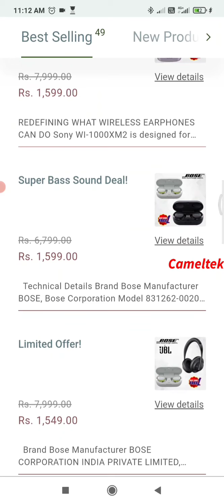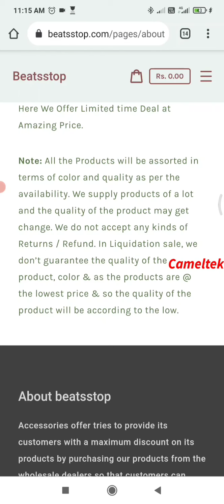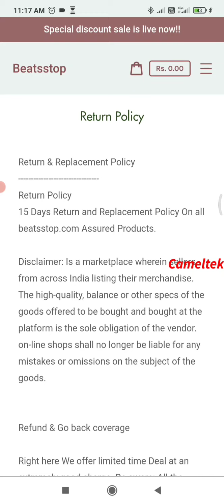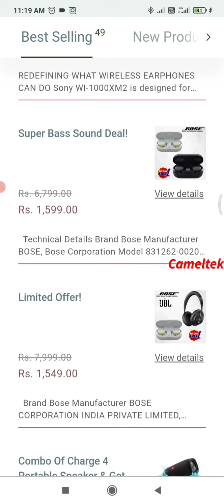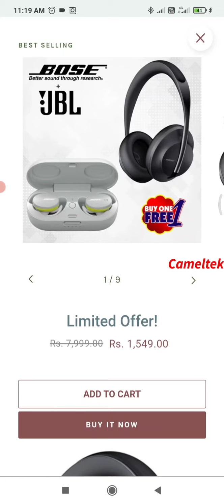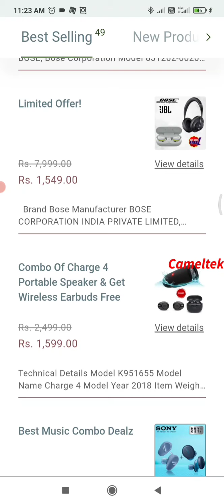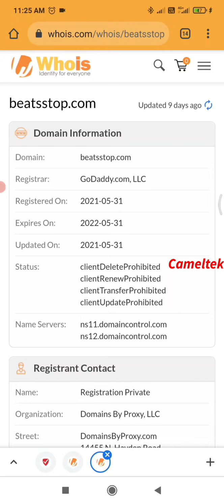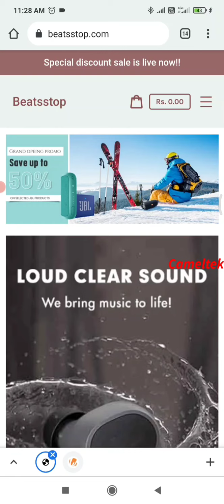Beatsstop.com Real Or Fake ? Beatsstop.com Website Review in Hindi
Hy Guys in this video I tell you about of Beatsstop.com , Beatsstop.com is real site or fake please guys before buying anything from Beatsstop.com first watch this video